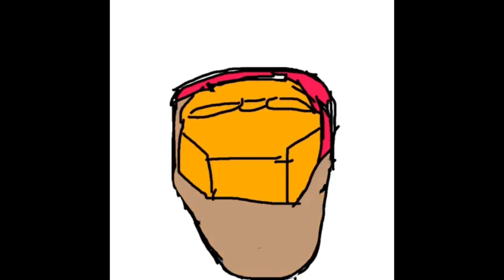パキポキさんのぼやき101209